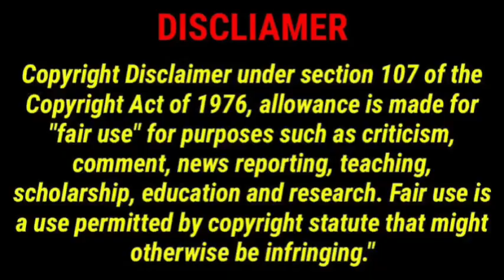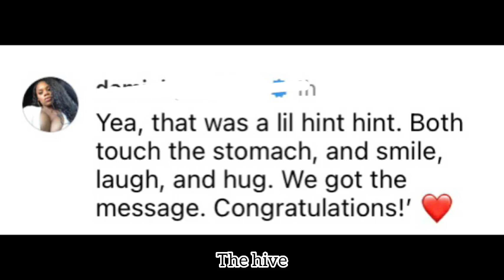Congratulations to Ashanti and Nelly! They are PREGNANT